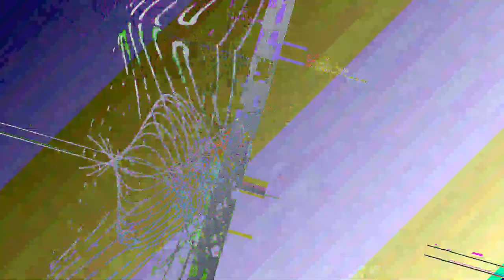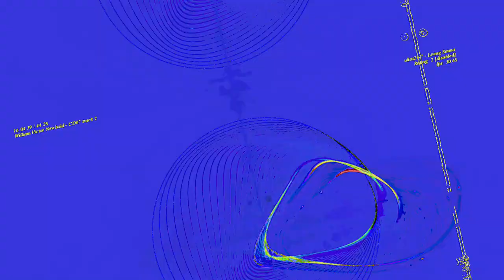[EPILEPSY WARNING] Movie 23 06 11 22h50m33s